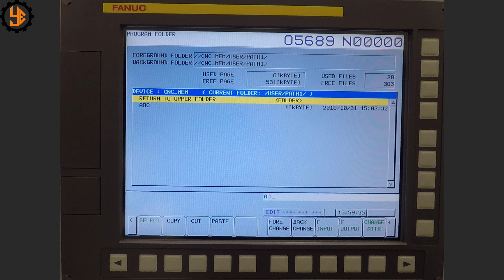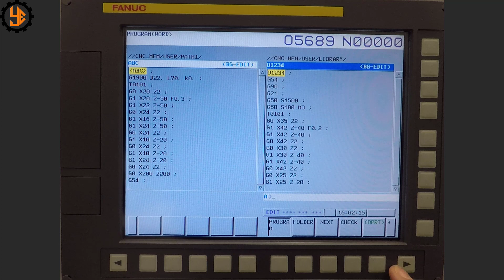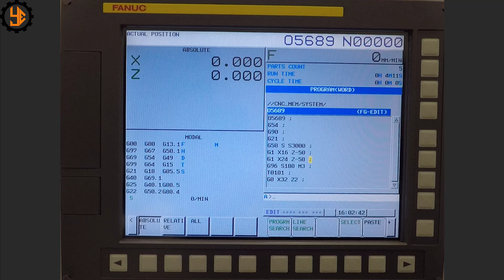FANUC | CNC Tezgahlarında COPY, CUT ve PASTE Kullanımı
Bu videoda CNC tezgahlarında programların veya komutların kopyalanması, kesilmesi ve yapıştırılmasının nasıl yapılacağını anlattık. Umarım sizler için faydalı bir video olur...
İyi seyirler